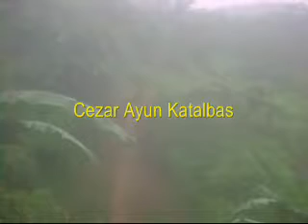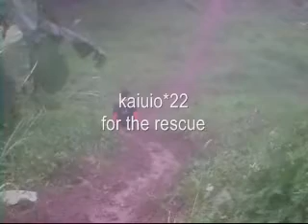Super Neo31- Bandits & Syndicates Trail- Jan 9, 2011 - Part - 2 .wmv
Bandido At Sindikato - January 9, 2011 - Part - 2